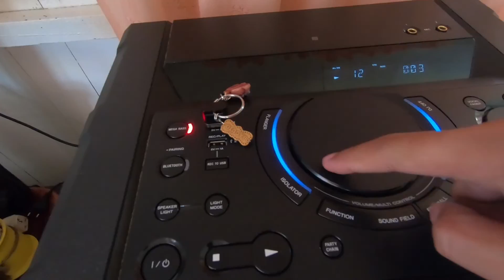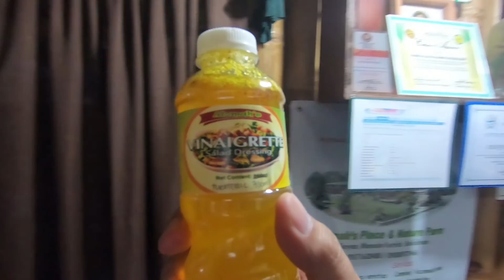Dili ni Baligya SUROY RA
Na STRANDED mi sa among laag ani nga weekend. Find out why! Thank you Alomah Farm, Gamboa Family, ug sa ako GF nga adventurous pareha nako! Mga tag DMPI, starrin gmo ani! Shout out to Nicole and Loonix!